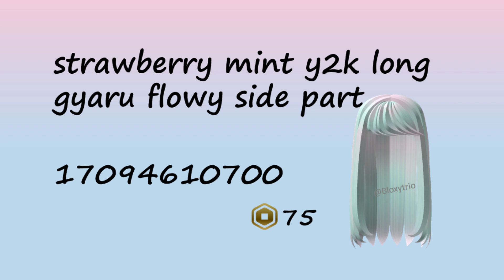CUTE PRINCESS HAIRSYTLES CODES & LINKS FOR GIRLS [] Brookhaven, Bloxburg, Berry Avenue [] ROBLOX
CUTE PRINCESS HAIRSYTLES CODES & LINKS FOR GIRLS.

Music Credit:Adventures by A Himitsu / a-himitsu Creative Commons — Attribution 3.0 Unported— CC BY 3.0 Free Download / Stream released by Argofox • A Himitsu - Adven... Music promoted by Audio Library • Adventures – A Hi...

About Roblox:What is Roblox? Roblox is an online virtual playground and workshop, where general audience of all ages can safely interact, create, have fun, and learn. It’s unique in that practically everything on Roblox is designed and constructed by members of the community. Roblox is designed for 8 to 18 year olds, but it is open to people of all ages. Each player starts by choosing an avatar and giving it an identity. They can then explore Roblox — interacting with others by chatting, playing games, or collaborating on creative projects. Each player is also given their own piece of undeveloped real estate along with a virtual toolbox with which to design and build anything — be it a navigable skyscraper, a working helicopter, a giant pinball machine, a multiplayer “Capture the Flag” game or some other, yet-to-be-dreamed-up creation. There is no cost for this first plot of virtual land. By participating and by building cool stuff, Roblox members can earn specialty badges as well as Roblox dollars (“Robux”). In turn, they can shop the online catalog to purchase avatar clothing and accessories as well as premium building materials, interactive components, and working mechanisms.

roblox
bloxburg
hair codes
blonde
aesthetic brown hair codes for bloxburg & roblox25 aesthetic brown hair codes for bloxburg & roblox
aesthetic roblox hair codes
roblox hair codes
roblox aesthetic hair codes
brown roblox hair codes
cute princess hairstyle codes
cute princess hair codes
princess hair codes
hairstyle codes
roblox hair
brown aesthetic roblox hair codes
lanahquqqn
aesthetic brown hair codes
aesthetic brown hair codes for bloxburg
roblox bloxburg
roblox role play
roblox bloxburg role-play
bloxy trio
Bloxy Trio